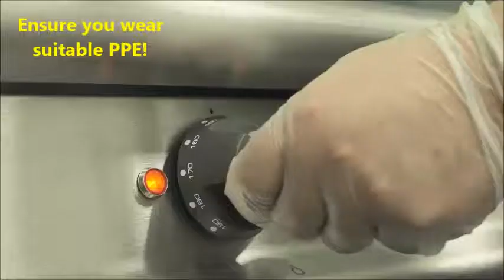Cleaning: Falcon Dominator Plus Electric Fryer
Keep your Dominator Plus electric fryer in tip top condition with regular cleaning. This video shows how easy it is to clean these fryers.